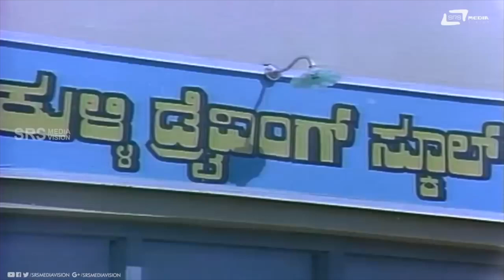3 Menasinakayigathra Iro Ninge Ishtu Kobbu Naanu Donamenasinayi Sizeu ? | Kulla Kulli | Dwarkish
Watch 3 Menasinakayigathra Iro Ninge Ishtu Kobbu Naanu Donamenasinayi Sizeu ? Comedy Scene -7 from the film Kulla Kulli  on Srs Media Vision Comedy Channel..!!
Film:  KULLA KULLI
Starcast:  DWARKISH,JAYACHITHRA
Director: BHARGAVA
Producer: DWARAKISH
Banner: DWARAKISH CHITHRA
 Year:1980